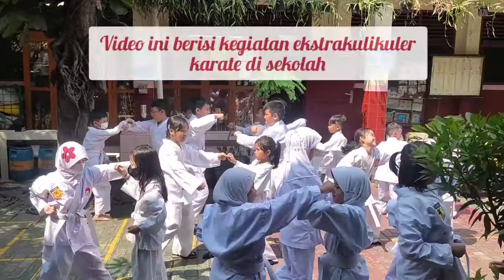Karate INKAI Teknik Dasar Kihon dan Kata|Serunya Kegiatan Ekstrakurikuler Karate di Sekolah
Assalamualaikum,
Welcome back to Diary Fira&Fisa Youtube Channel
Apa kabarnya? Semoga selalu sehat ya. Aamiin

Buat kalian yang lagi bingung mau pilih ekstrakurikuler apa, aku kasih rekomendasi eksul karate.

Menurut aku gerakannya tidak terlalu sulit, tapi tetap harus rajin latihan ya hehe..

Divideo ini aku kasih liat gimana keseruan latihan karate selama kegiatan ekstrakurikuler di sekolah.